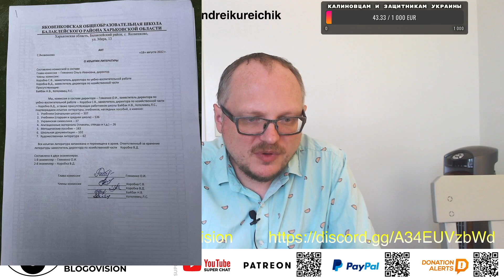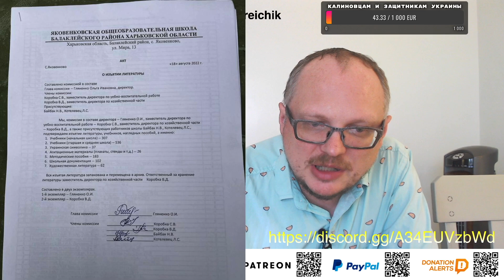🤬 УНИЧТОЖЕНИЕ УКРАИНСТВА НА ОККУПИРОВАННЫХ ТЕРРИТОРИЯХ. ЧТО ДЕЛАТЬ С УЧИТЕЛЯМИ? (Ф.С.)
Альтернативное блоговидение Андрея Курейчика!

Bitcoin: bc1qrpq59kxjlnqfzdfst2ry9fcm4fjrz4m853zly2
Ethereum: 0x652af0cDbf0b2331aa2497EEeA542A162A052495